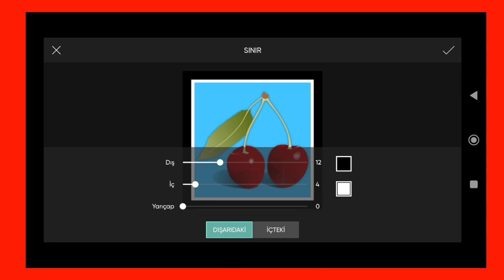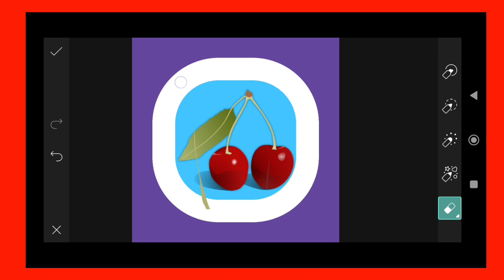Trending HDR video | A Screen Of Pure Pink sdc editing cc | Background | Bp Backdrop A380F K #100